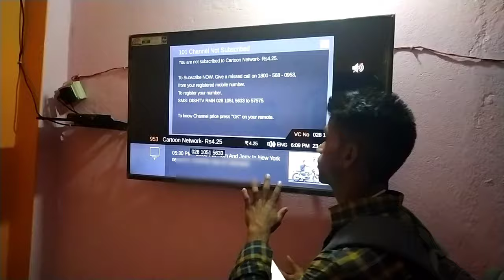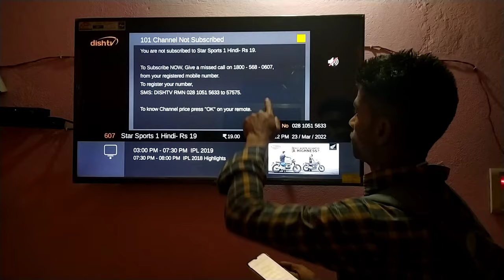Dish TV Me Channel add kaise karen / How to DishTv Channel add 100%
Dosto aaj ke is video me Hm Batane bale hai aapko ki aap kis prakaar se Dish TV Me channel add kaise kar  sakte hai to video ko pura jarur dekhe .